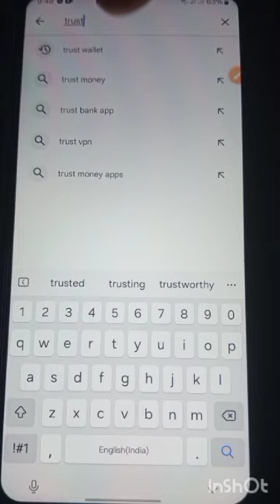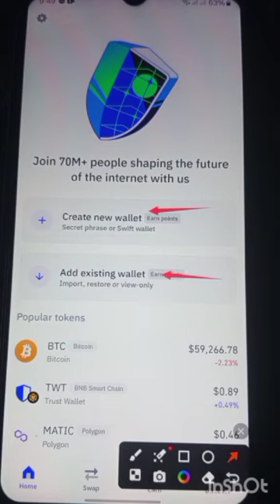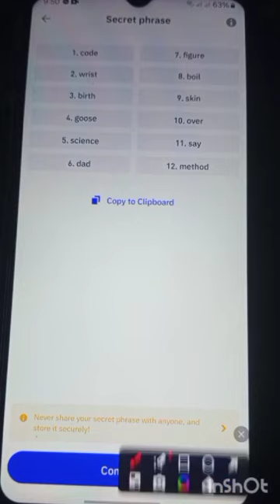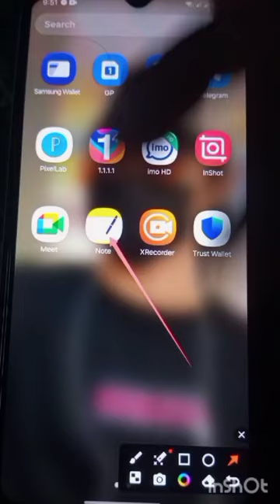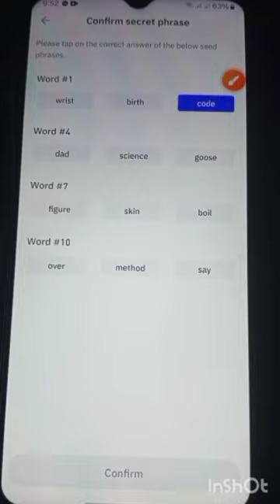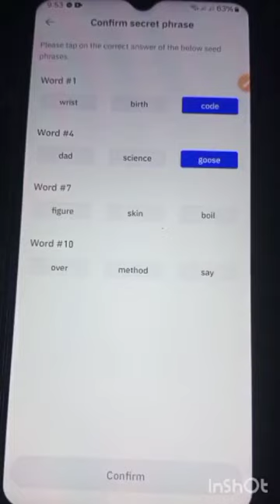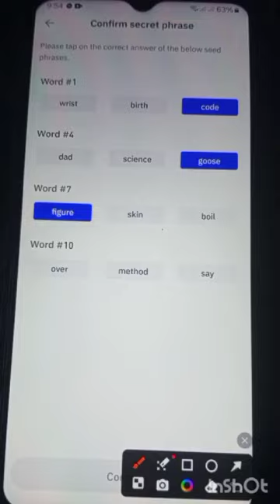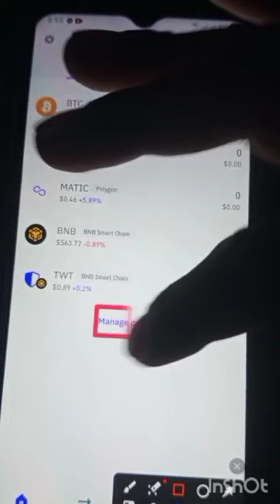কিভাবে Trust wallet অ্যাকাউন্ট খুলবেন || How to Open Trust Wallet Account 2024 New Update in Bangla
Trust Wallet Account Create || Kivabe
Trust Wallet Account Khulbo

 আসসালামু আলাইকুম কেমন আছেন সবাই আজকের ভিডিওতে আপনাদের দেখানো হয়েছে কিভাবে আপনি Trust Wallet Account খুলবেন ||